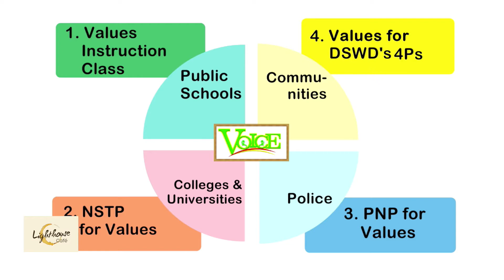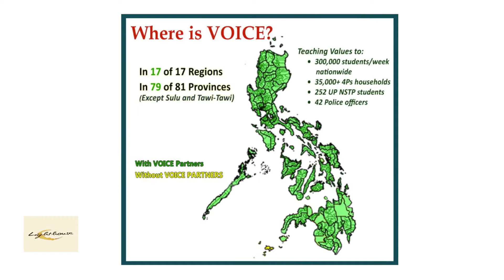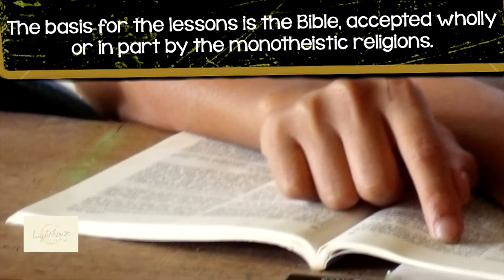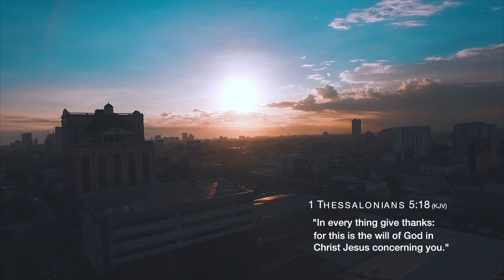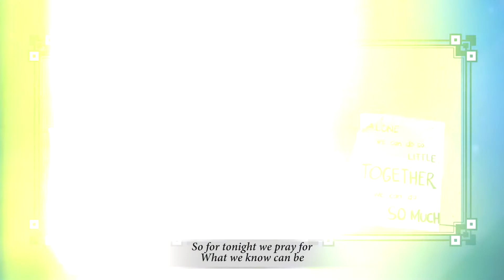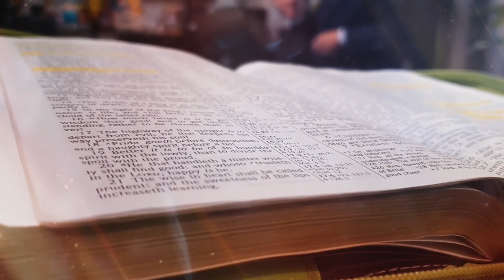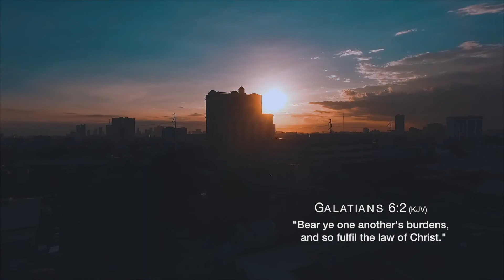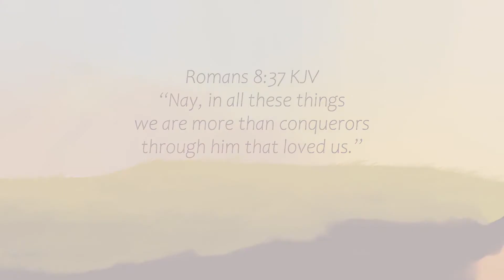VOICE PHILS. | LIGHTHOUSE CAFE | S07 EP09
AIRED 07 JUNE 2021